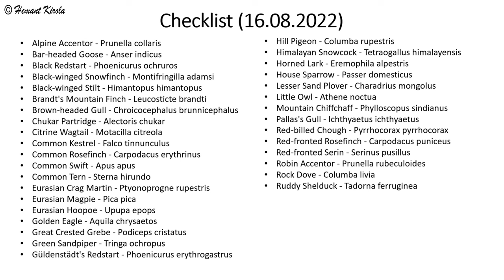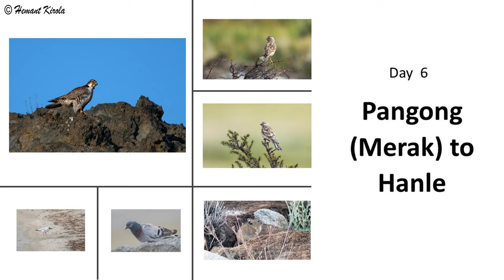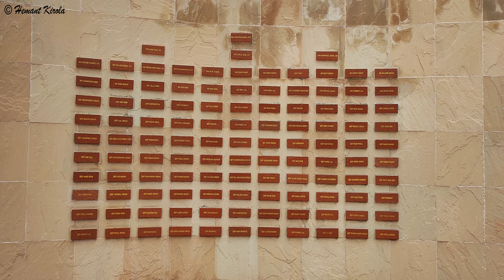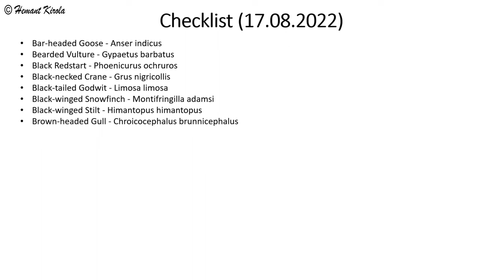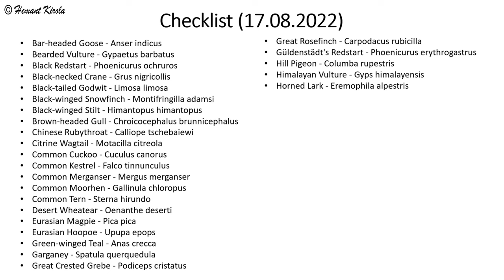Ladakh - Part 2 - Some breathtaking view, beautiful birds & mammal.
Watch this footage of beautiful Ladakh or the 'Land of High Passes', some breathtaking views and beautiful birds and mammals.

Part 2 covering
            Sakti Village to Pangong Lake & Merak via Chang La Pass
            Merak to Hanne via SagaLa Pass